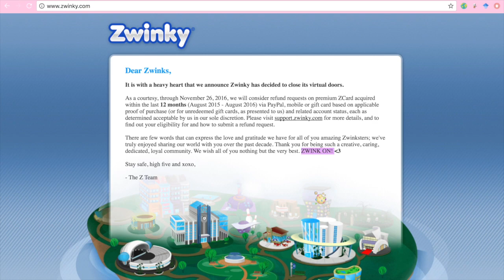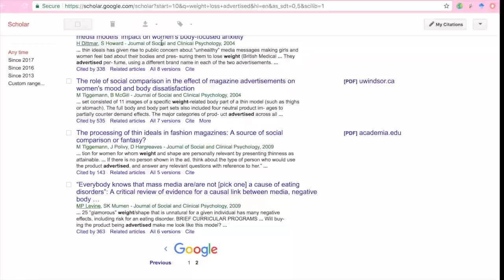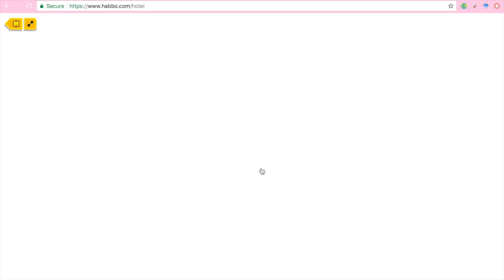LET'S PLAY HABBO HOTEL!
I USED TO PLAY THIS FOR HOURS…

👽JOIN ME 👽